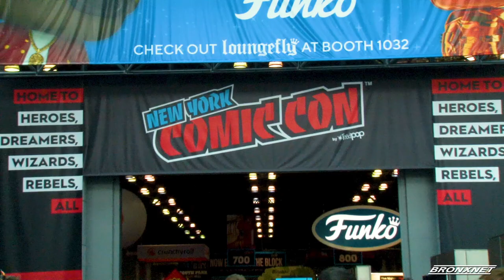NYCC 2018 American Dad & Family Guy Voice Cast Coverage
The voice cast of American Dad & Family Guy shares their thoughts on being a voice actor and the relationship they have with their characters.